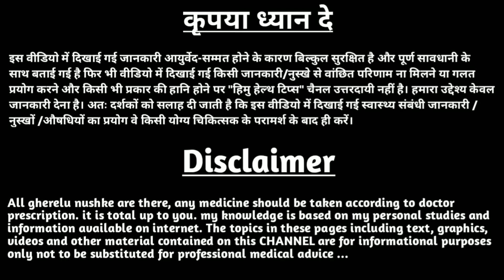हड्डियों को बनाना चाहते हैं लोहे जैसा मजबूत कैल्शियम के अलावा इन 3 विटामिन का करें सेवन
हड्डियों को बनाना चाहते हैं लोहे जैसा मजबूत कैल्शियम के अलावा इन 3 विटामिन का करें सेवन शरीर बनेगा फौलादी

hadiyo ko majboot banane wale vitamin,
haddiyon ko majbut karne ka tarika,
haddiyon ko majbut kaise karen,
haddiyon ko majbut karne ka nuskha,
calcium for strong bones,
bones ko strong karne ke tips,
kamjor haddiyon ke liye,
haddi ke liye calcium,
best calcium medicine for bones,
vitamin for strong bones,
vitamins for strong bones and joints,
haddiyon mein calcium ki kami,
how to increase bone calcium in hindi,
@YourHealth  @Health&BeautyTips-GhareluNuskhe
@HealthTipsforYou  @DiscoveryHome&Health